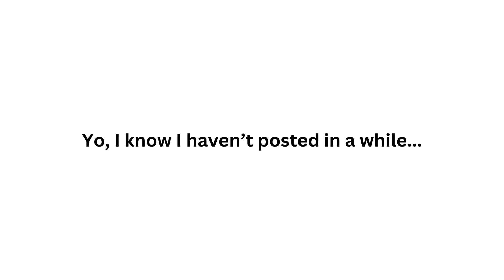⌜ M I N E C R A F T P I X E L A R T 1 ⌟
This is just a 3x speed build of my pixel art I made in March of 2024. I’ve since then remade the pixel art in a 64x64 canvas compared to the original 16x16, if this video get’s enough views (maybe 100) and enough likes (I’ll settle for 10 I know I’m not that popular ;-;) then I’ll build the remake.